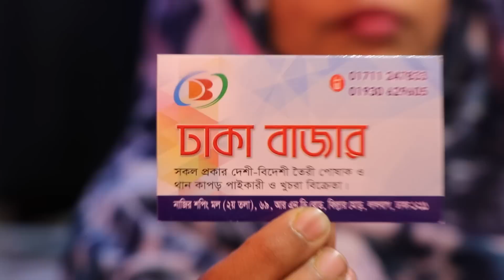জানুন বোরকা ও আবায়ার দাম /Exclusive Borkha & Abaya price BD